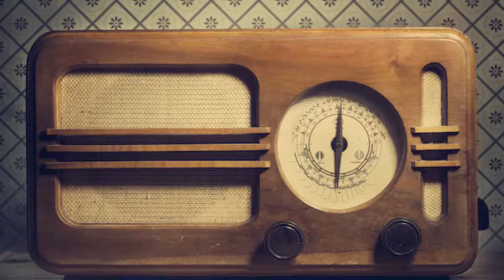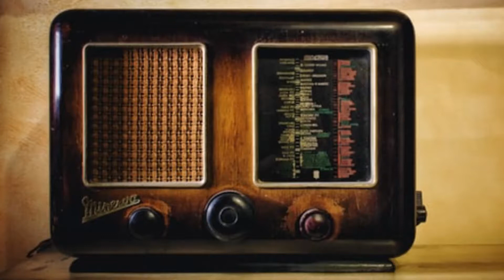Inner Sanctum | The Tell-Tale Heart | Boris Karloff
Happy Halloween! Enjoy this episode of the Inner Sanctum radio show starring the legendary Boris Karloff.
It is an adaption of the Edgar Allan Poe story, "The Tell-Tale Heart". Thanks for listening.